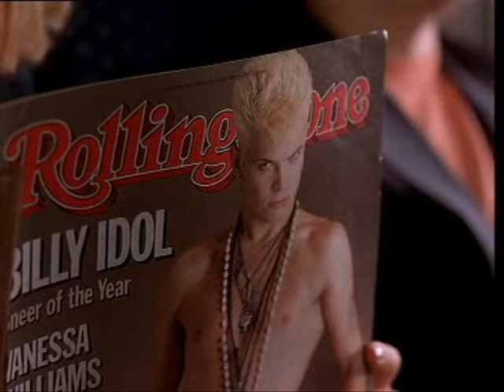grow old with you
the wedding singer